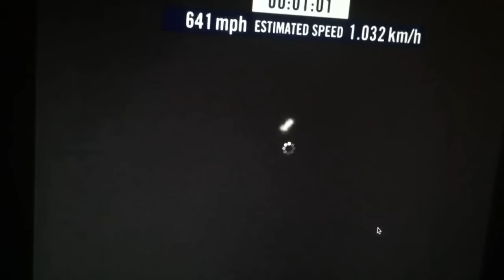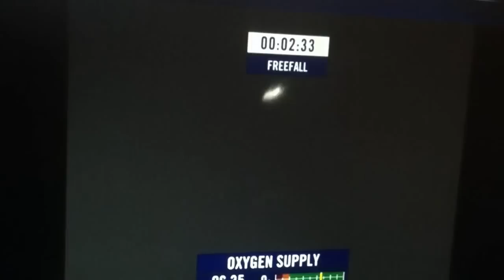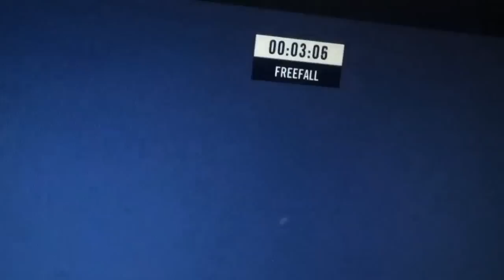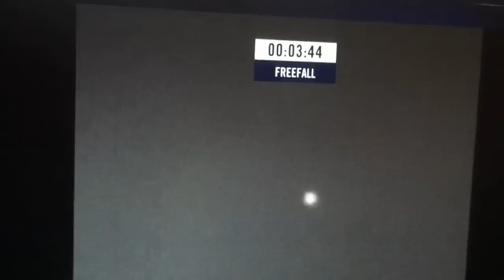Felix Baumgarter freefalls from the Stratosphere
This is by far one of the coolest things I've seen in a while.

On the  65th anniversary of Chuck Yeager breaking the sound barrier in his X-1, Felix Baumgarter attempts to break the sound barrier unaided by an aircraft as well as 4 world records in his freefall from the edge of space:

-Speed Record for fastest freefall (Current record: mach 0.9 or 614 mph held by Colonel Joe Kittenger, USAF retired in 1960)

-Altitude Record for freefall (Current record: 102,800 ft also held by Joe Kittinger.)

-Time Record for Free Fall (Current record 4 minutes and 36 seconds, again held by Joe Kittinger)

-Altitude Record for manned balloon flight (Current Record 113,740 ft, held by Lt. Cmdr Victor Prather, along with Cdr. Malcolm Ross, U.S. Navy in 1961)

Preliminary Figures, official data TBC:

Duration of freefall: 4:19
Total jump time: 9:03
Speed: 1137 kmh

There are a few delays because of the live-stream feed and the audio is not the best, but you get the point. Enjoy it.